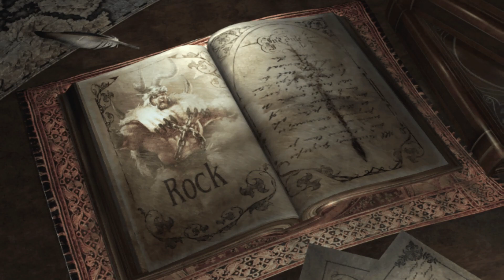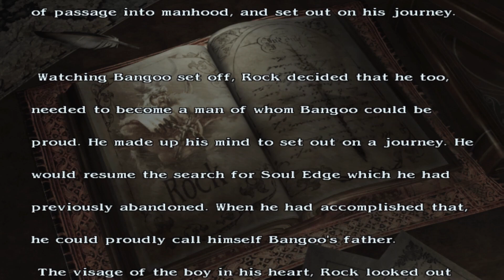Soul Calibur 3 - Mammoth Man hits Rock Bottom (Rock - Tales of Souls)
UUUWWAAAAHH! BANGOO I HAVE FAILED YOU!!!